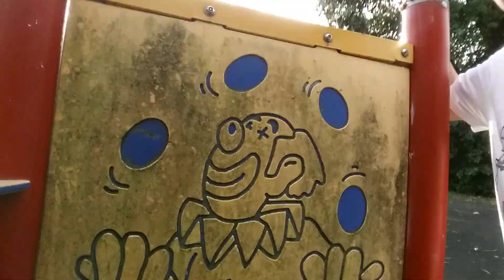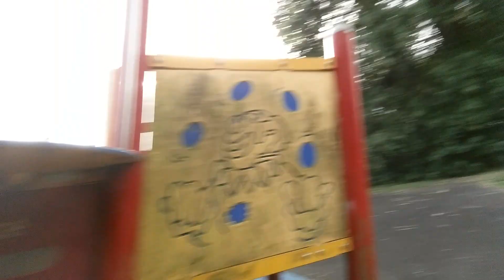Scare Prank on Adam (i pranked him good)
Here is part two to the vlog